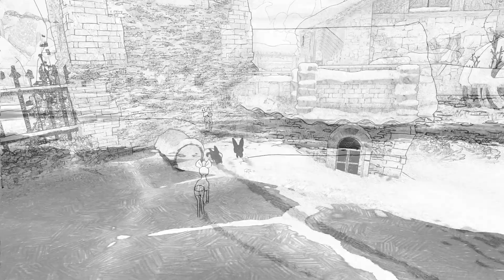Blanc - Trailer de Anuncio